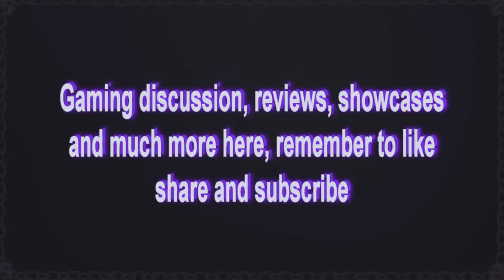Mixer test stream 1080p- (First time on the platform test run) RCT Gaming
Just my first time trying out Mixer (as an alternative to Twitch) this is only a test run for gauging quality (audio/video) and stability.
***Had an abrupt cut at the end due to (later found out) a PSU failure. (still working on that today, LOL)***
My setup:
Motherboard-Z87-G45 GAMING

RCT Gaming intros:
intro 1:Whole Again
intro 2:Devil inside
intro 3:Opposing force part 2
(Sometimes for background tunes: Forgotten, Molecular level)

THANKS!!